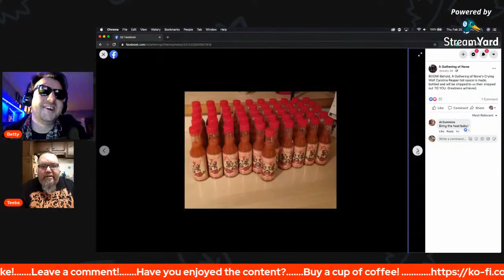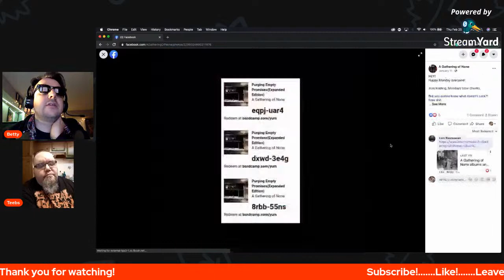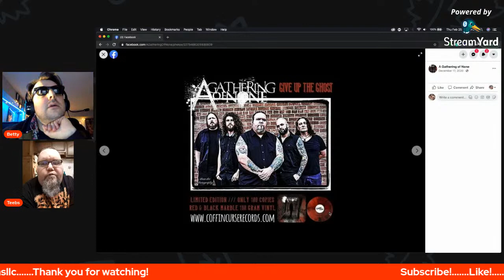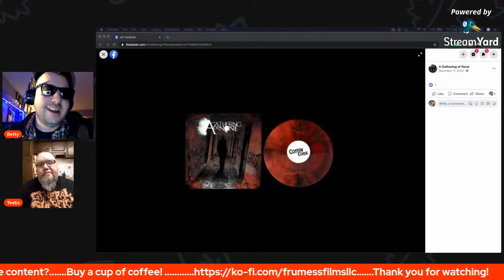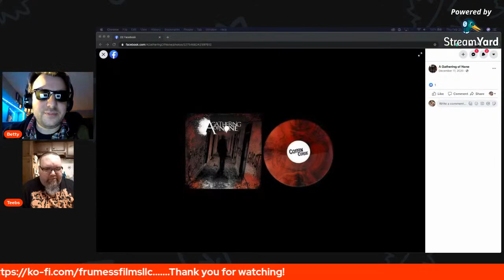Live Pizza with Tracy Byrd aka T.B. Monstrosity from Blitzkid & AGON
Episode 18
WHOA BETTY!! Tracy Byrd aka T.B. Monstrosity from Blitzkid and A Gathering of None is sitting down for some LIVE PIE. Tracy and I go back some years when I toured with his band Blitzkid from Moscow to California for 55 Blitzkid shows on their farewell tour. It was an epic journey.

WAYS TO SUPPORT: If ya feel like supporting this channel by buying me a cup of coffee, you can right here!

Check out my feature "Romeo's Distress" AVAILABLE to rent/stream FREE on Prime (outside of US/UK)

If ya can't spare a dime, go here to my and click on some of the ads, I get some pennies in my adsense account and it costs you NOTHING!